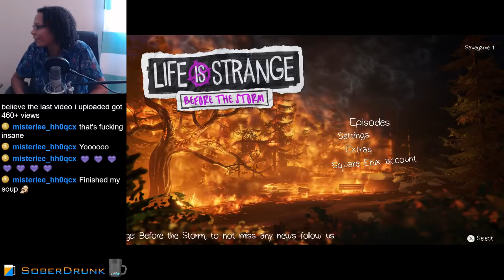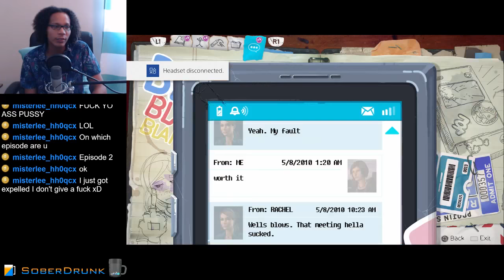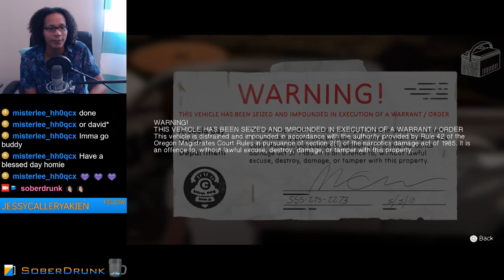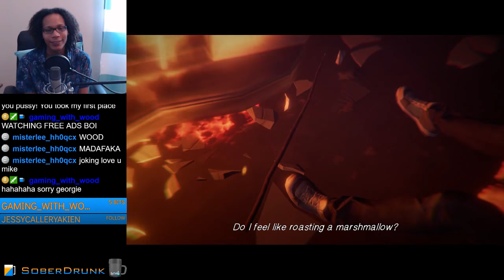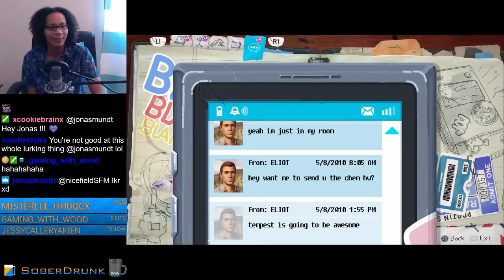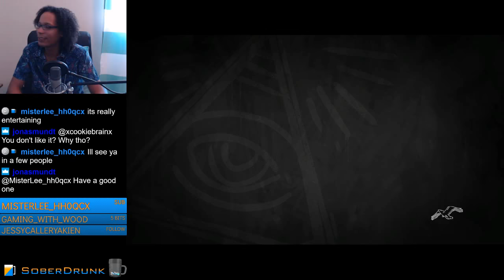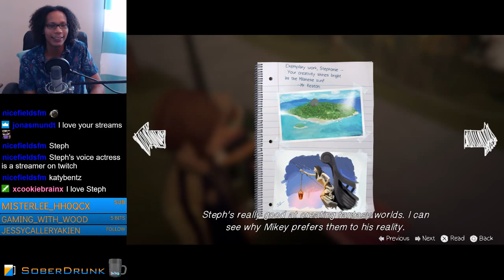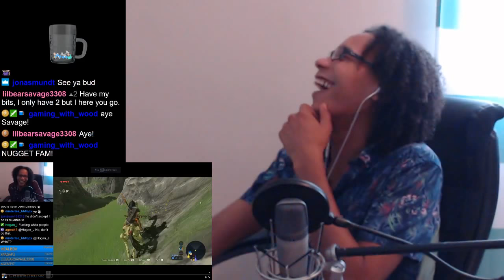JOYCE ROCKS A GUCCI PURSE I KNOW IT, MAYBE A LITTLE LOUIS TOO